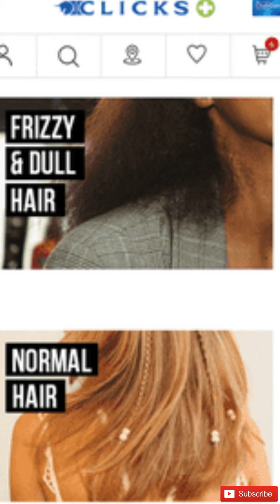Racism in South Africa | EFF Thank you !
Clicks Racism Advert  Shut Down vs EFF Looting.
The recent Clicks Hair Ad has caused consternation across the black community.
So far the issue has split comment sections. Others not seeing it offensive at all.
Personally, I will not support a company that does not have enough brainpower to see that this is offensive.

Thank you all xx
God bless💙